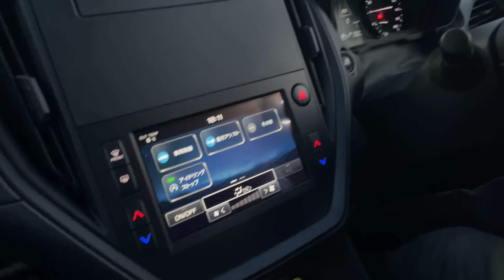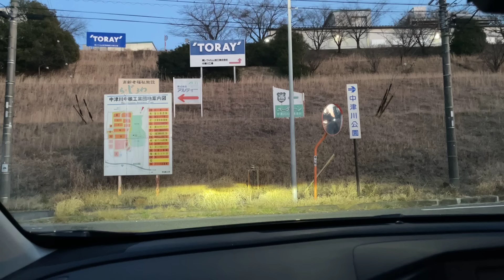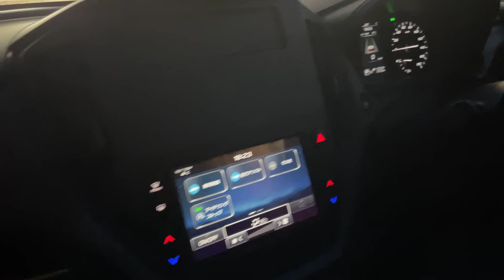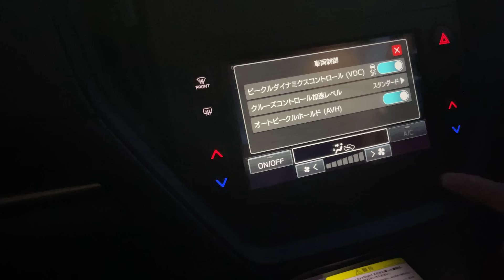なあ、これぞ本当のインプレッサだ。君たちはホンモノを舐めてないか？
本当に良いクルマだけどトレンドから外れ片隅に追いやられるスバルは多い。だけどね、実はそれが凄く良くてね。いつもソイツに絡みたくなる。損は承知でね。わかっちゃいるけどやめられない。